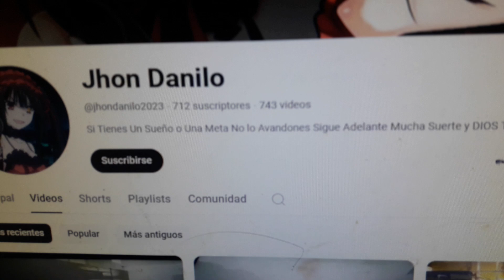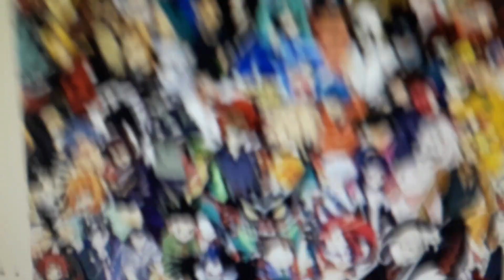⭐Especial🎉Feliz "6" 🎁Aniversario del Canal🎂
- Hoy es un dia especial🎉quiero darles las  gracias a todos amigos y amigas por su apoyo que DIOS les bendiga mucha suerte y exitos , MUY AGRADECIDO❤👍⭐.